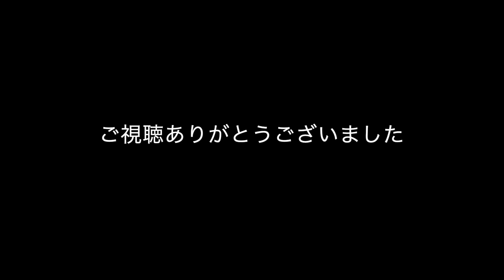【再up】和柄グリーンスリーブス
元は外国の曲ですけどねw